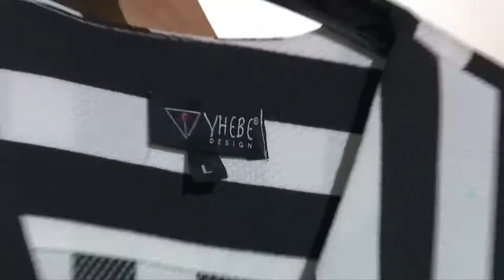Rebecca Zoro - l’Ivoirienne qui a Sapé Beyoncé - Questions d'Argent